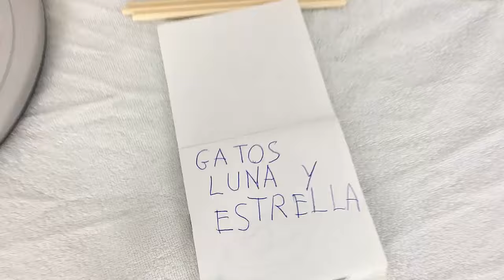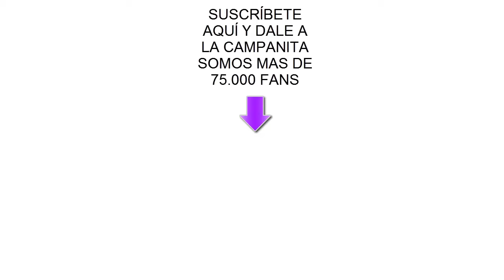Mis gatos graciosos Luna y Estrella van al doctor ¿están enfermos por el virus? / Funny cats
Los gatos graciosos Luna y Estrella están en cuarentena encerrados en casa y tienen síntomas de estar enfermos por el nuevo virus y van a ver al médico de animales que les hace un test rápido a mis gatos chistosos para saber si tienen el co… ¿qué resultado dará? ¿Será positivo o negativo? Estarán bien las gatitas…